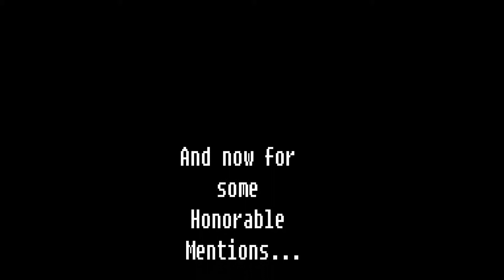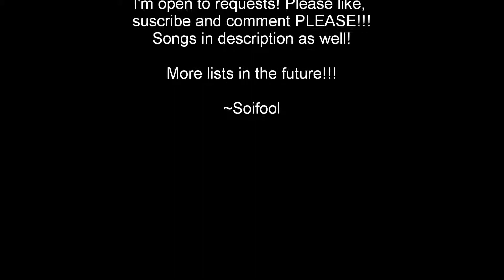Girugamesh Top 10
Songs in order:
10: Mienai Kyori - GO
9: Dance Rock Night - girugamesh
8: Asking Why - Music
7: Suiren - NOW
6: Crying Rain - crying rain
5: Domino - Girugamesh
4: Aimai no Mikaku - 13's reborn
3: Ame to Fukoumono - 13's reborn
2: Destiny - GO
1: Kowareteiku Sekai - Girugamesh

Honorable Mentions:
Zero - Rei-Zero
Dirty Story - NOW
BEAST - NOW
nobody - NOW
Owari to Mirai - 13's Reborn
GAME - NOW
Bit Crash - NOW

MORE LISTS IN THE FUTURE!!!

~Soifool